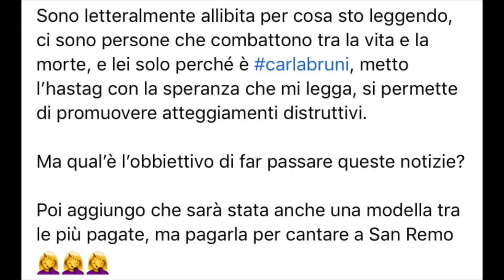CARLA BRUNI digiuna per VERSACE e da’ inizio alla RIVOLUZIONE FRANCESE | Sanremo come la Bastiglia!